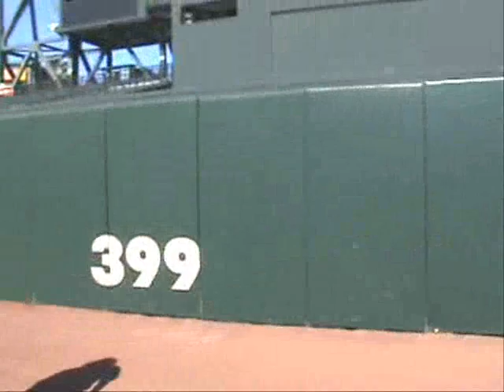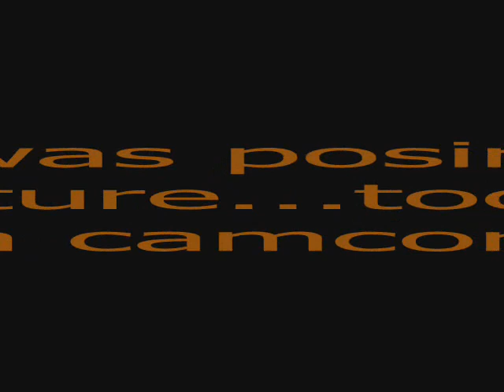SF Giants On-Field Photo Day 2008 (reupload)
Found this 2 year old video on my sister's laptop. Uploaded this a long time ago, but youtube disabled the audio.

Meeting and taking pictures with most of the Giants players!
Me and my brother came to the park at 10 in the morning and waited in line. The actual game started at 6 and they started letting people on the field at 4. It was hot, but worth the wait because it was fun as hell. We have more footage of players, but it's boring ones where they're just passing by.

-Cameraman&Commentator: My brother.
-Video Editor: Monica[me]

Sorry for the sucky quality. Awesome day, though. GO GIANTS!